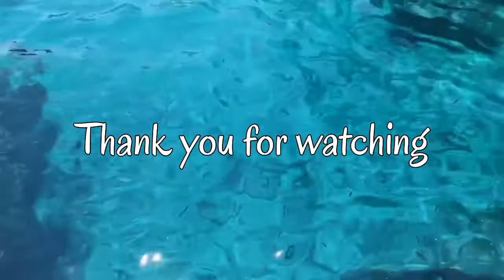SINGAPORE TODAY | June 24,2020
Yung akala natin may baha dba?

-sai-